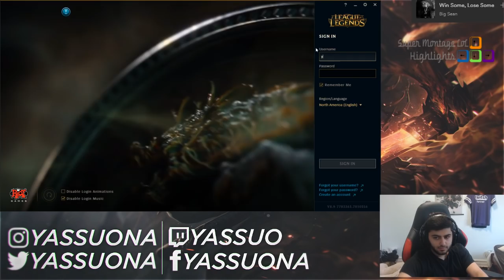Nữ streamer outplay siêu hay với Zed, LL Stylish xử lí như bị thần "đồng" nhập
Nữ streamer outplay siêu hay với Zed, LL Stylish xử lí như bị thần "đồng" nhập - Khi Cao Thủ Stream có gì Hot #414
✦ Link Nhạc:
✦ Outtro:
✦ Xin cảm ơn Twitch.tv Streams:
❤ Plooful: /plooful
❤ Scarra: /scarra
❤ Zven: /tsm_zven
❤ Pepiinero: /pepiinero
❤ LLStylish: /llstylez
❤ Yassuo: /yasuo
❤ Shiphtur: /shiphtur
❤ Claveslol: /claveslol
❤ Akrinuss: /akrinuss
❤ Cowsep: /cowsep
❤ Imaqtpie: /imaqtpie
❤ Solary: /solary
❤ Elementlolz: /elementlolz